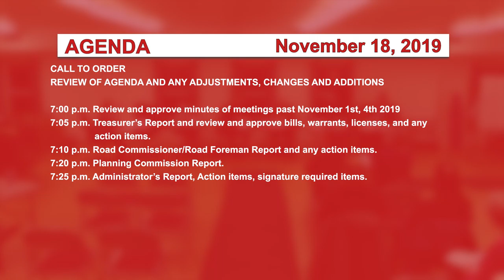Johnson Selectboard, 11/18/19